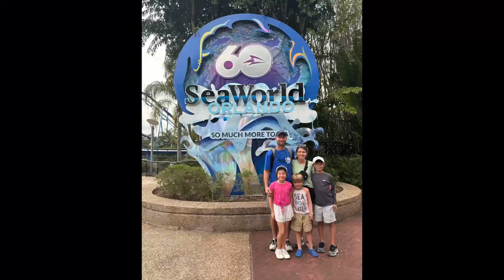Florida Road Trip 2024